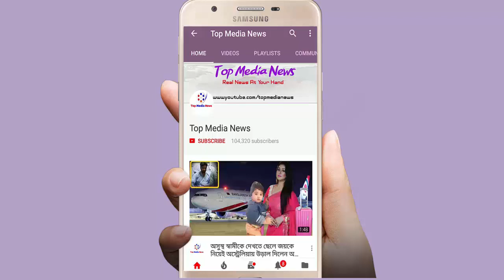খুব ধুমধামে পালন করা হলো রাজ-শুভশ্রী দম্পতির একমাত্র সন্তানের প্রথম জন্মদিন। চরম খুশি শুভশ্রী।